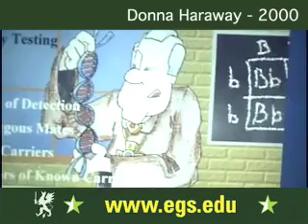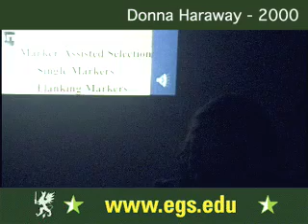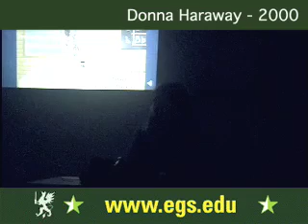Donna Haraway. Cyborgs, Dogs and Companion Species 2000 4/9